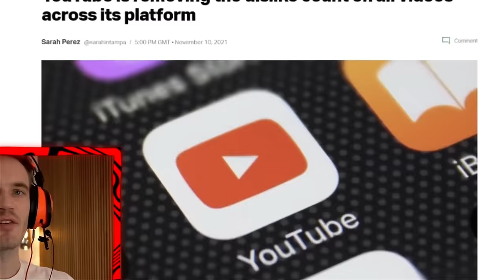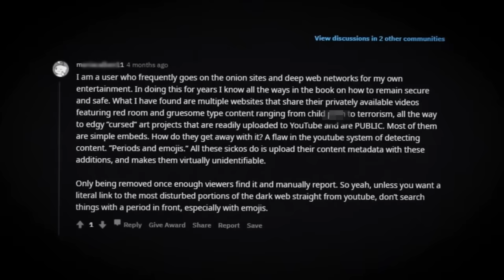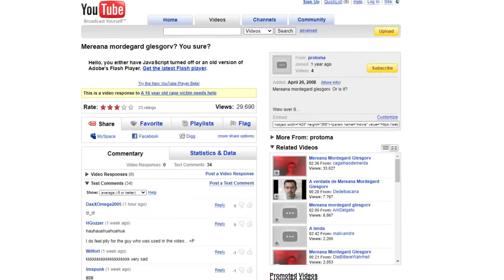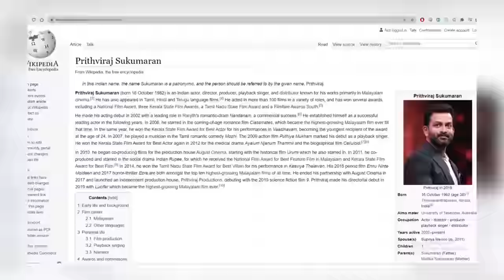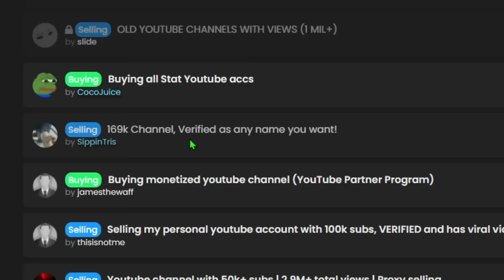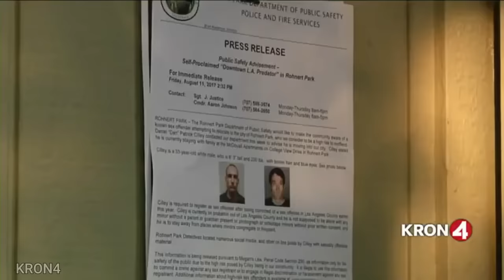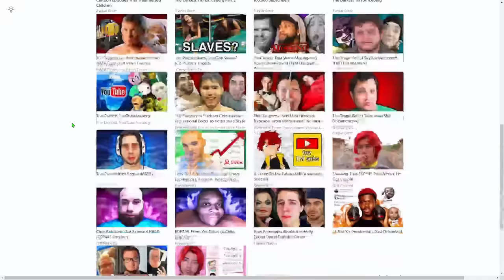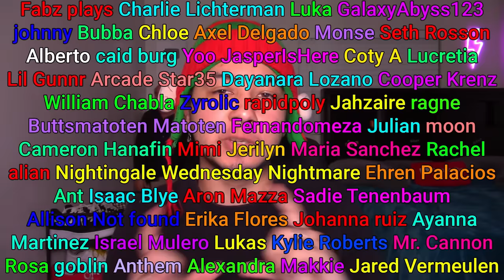YouTube's Darkest Mysteries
Today, we will be talking about YouTube's Darkest Mysteries.

Intro edited by @ch6rge

The best subscription for people who make videos!: 1.envato.market/oeGYPb

0:00 creepy search bar results
3:47 mereana mordegard glesgorv
6:21 2020 vision
8:19 verified channels that comment under every popular video
10:28 daniel cilley
12:48 david g. sartison
14:10 meesha booh
15:17 youtube website clones